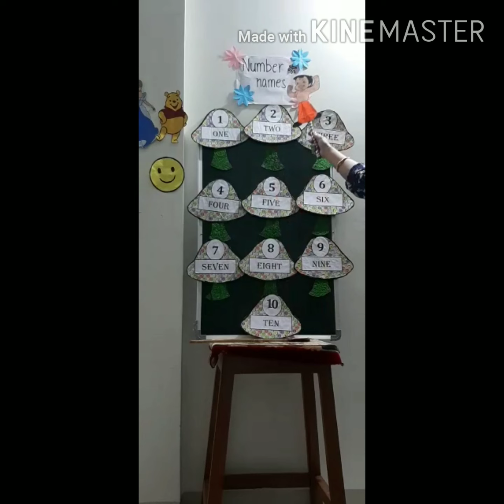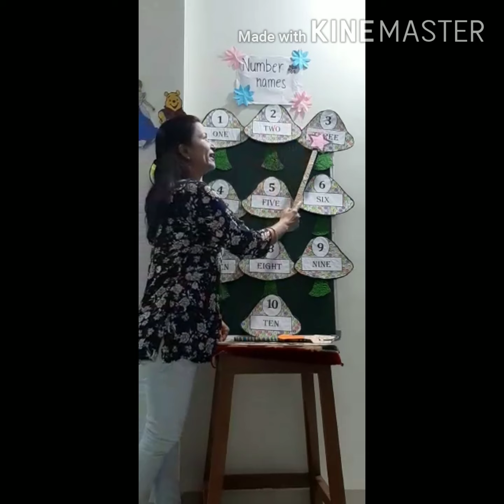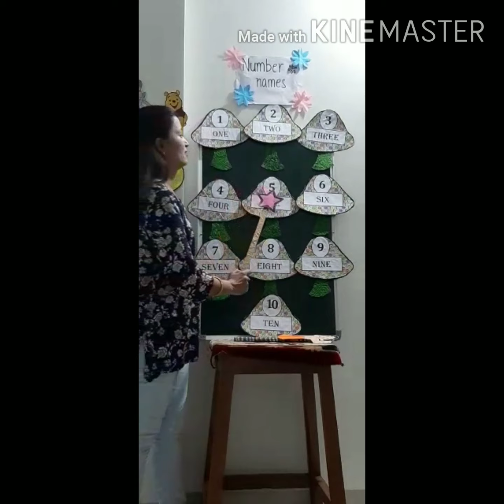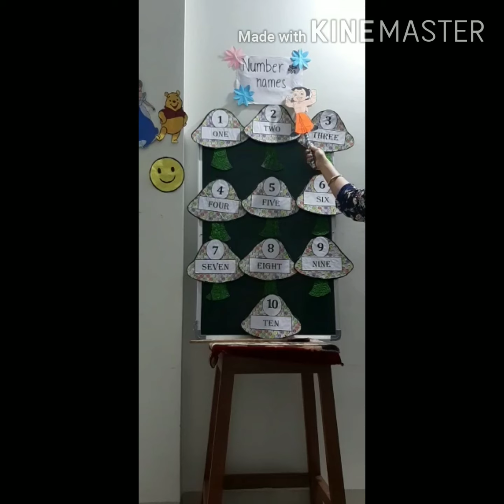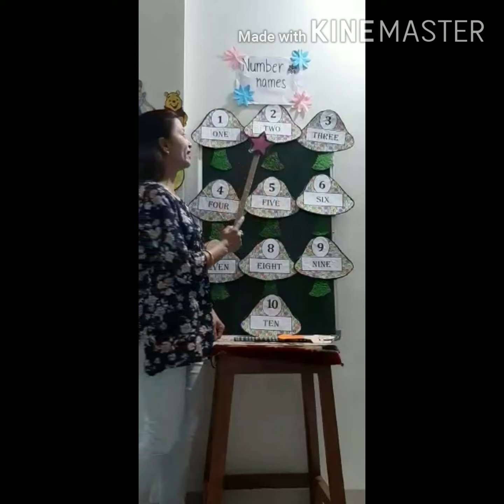Maths : Number names 1 to 10 reading.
Class- UKG. Date- 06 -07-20